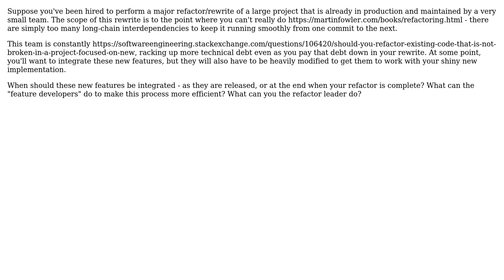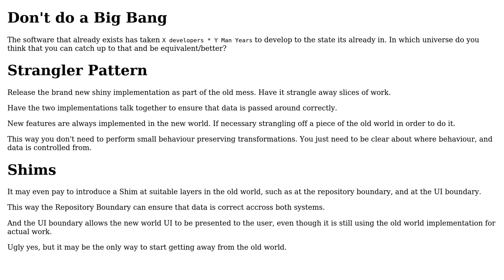How should one perform a major refactor in parallel with continuous delivery of new features?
Software Engineering: How should one perform a major refactor in parallel with continuous delivery of new features?

With thanks & praise to God, and with thanks to the many people who have made this project possible! You are responsible for your own actions.